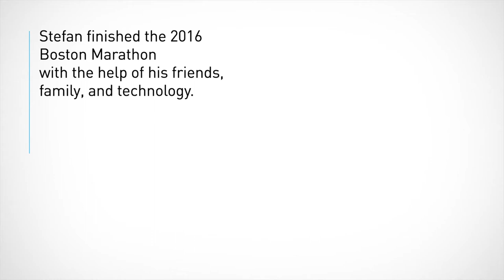Consumer Technology Association | Let's Go Humans | HZ